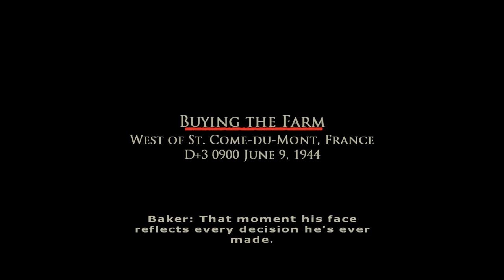The great Legget tragedy // Brothers in Arms: Road to Hill 30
Taking the Farmhouse with an M4 Sherman support. Should be easy. Right...?

Also make sure to follow me on these sites for the latest news and updates on my channel: